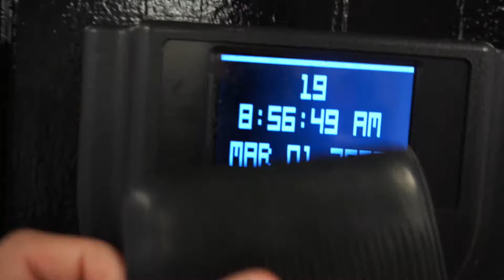A Day in the Life of a CFNI Student (CFNI VLOG)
What's up guys today in this video you guys will see how a day in the life of a CFNI student really is well not every single student but at least me and a couple of my friends YOU will see how my day is like here in Dallas Texas at Christ for the Nations Institute.